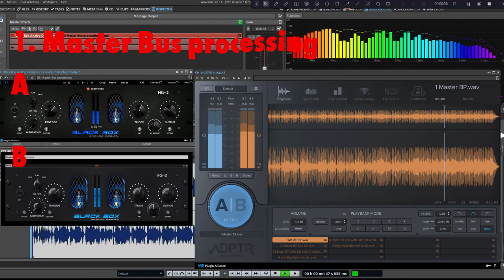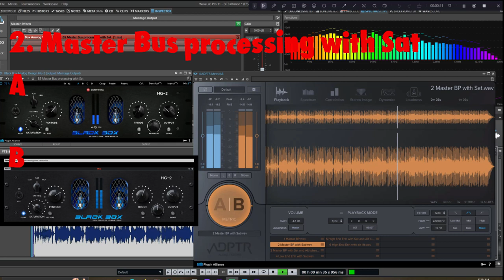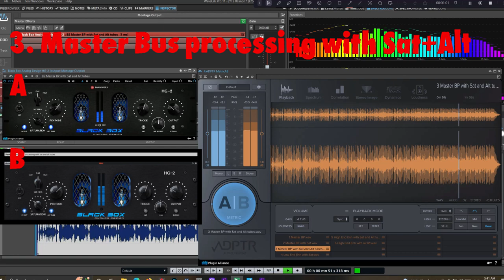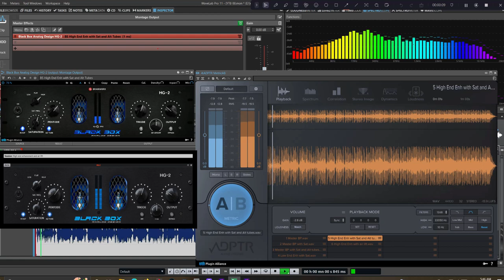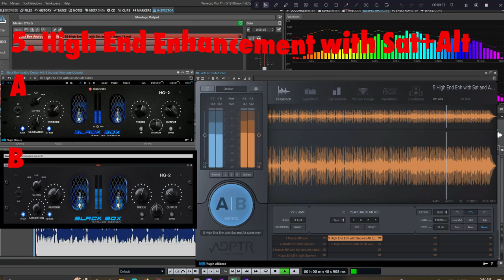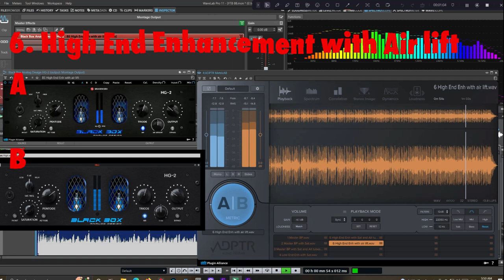Black Box HG2 vs Plugin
In this video I am doing AB test between Black Box HG2 hardware and its plugin version from Plugin Alliance.

Welcome to the sonic realm of Tim Karabajak, a certified mastering engineer with a passion for elevating music to its highest potential. At BSMastering, we don't just master tracks; we breathe life into your music, ensuring it stands out in today's competitive landscape.

Stay Updated: Don't miss out on the latest projects and updates.

About Tim Karabajak: With a rich educational background from New York University and specialized training from industry-leading institutions like Hofa College and Mastering Academy UG, I bring a blend of academic excellence and real-world experience to every project. My journey has been enriched by the "Pro Production System" course by Jordan Valeriote and the Mastering Masterclass by Friedemann Tischmeyer, positioning me as a mastering engineer with a global perspective and a meticulous ear for detail.

Together, we'll achieve the world-class sound your music deserves.